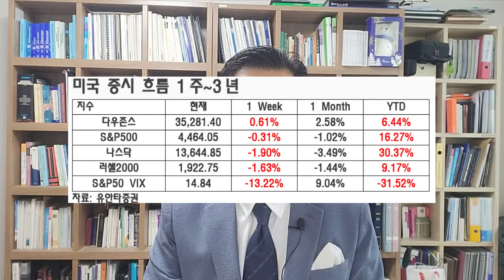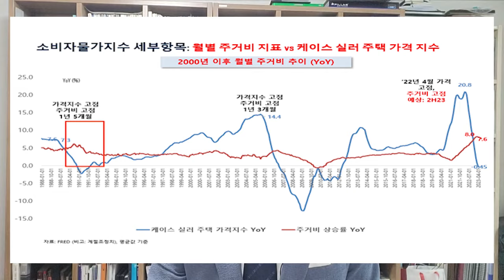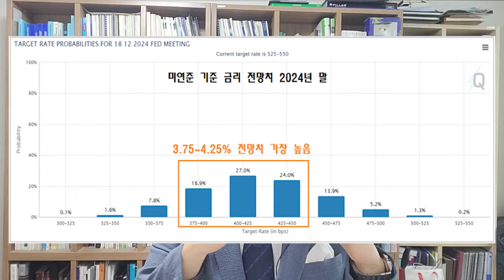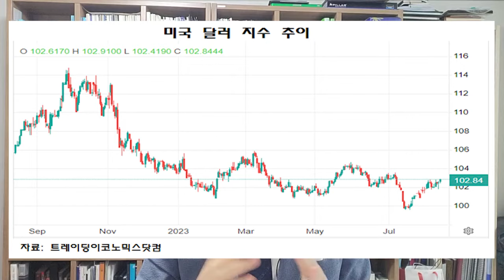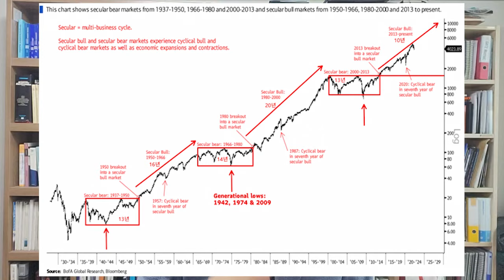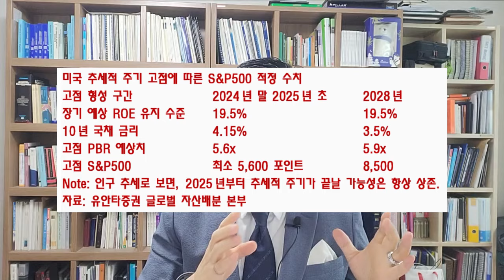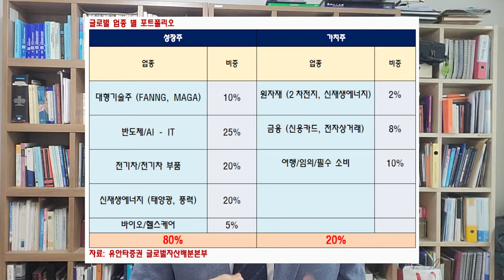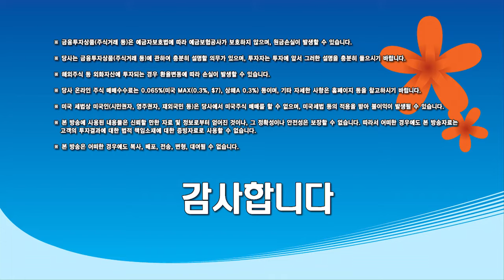[글로벌 인사이트] 추세적 주기 들여다 봄 - 조정에 투자 확대 전략 유효!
0:00 인트로
0:09 인플레이션에 대한 우려가 상존한 지난주 증시 흐름
4:38 미연준의 향후 스탠스와 글로벌 자산배분 전략
9:22 추세적 주기 아래 지속 확장 국면
14:26 나스닥 상대적 매력도가 높은 이유